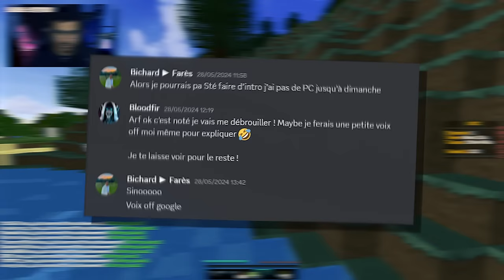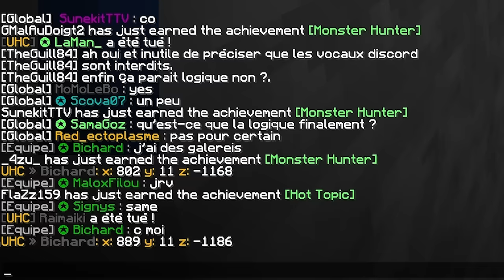DE RETOUR EN TAUPE GUN ?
Le retour des taupes gun ?

•➤ TaupeGun. Mode de jeu minecraft devenu culte, où une taupe (choisie aléatoirement) doit trahir son équipe. Dans cette partie en team de 5, deux taupes seront désignés, et devront parvenir à terrasser leurs précédents coéquipiers, afin de gagner avec leur nouvelle équipe.

0:00​​ : Introduction
0:42​​ : Game
18:19​​ : Outro

•➤ Montage & miniature :

✦ Monteur : @Bloodfir
✦ Miniature : @JusDeTomateuh et @JustSmxrt